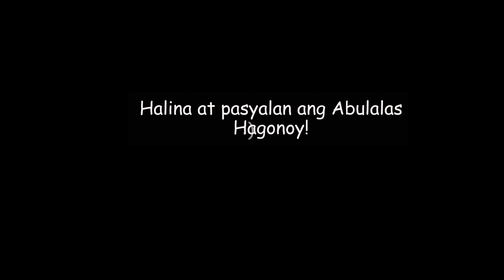Discovering Abulalas Hagonoy, Bulacan!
Online Pasyal sa Abulalas Hagonoy, Bulacan!
Halina at silipin kung ano ang makikita sa mga kalsada ng Abulalas